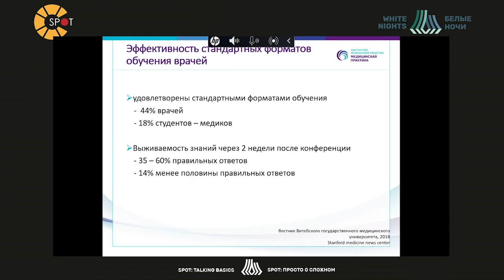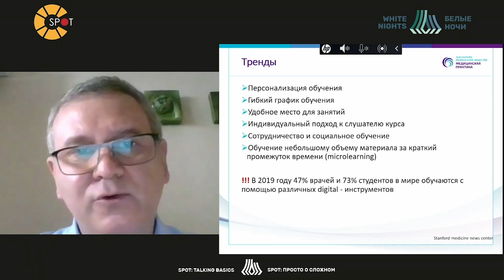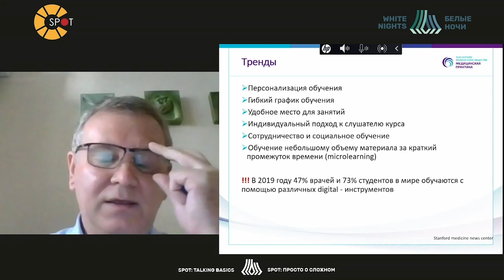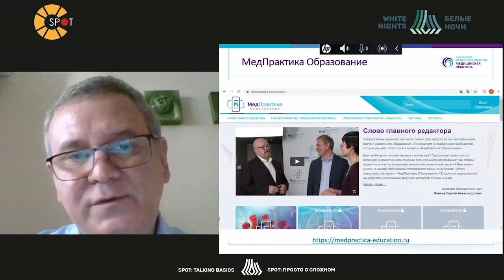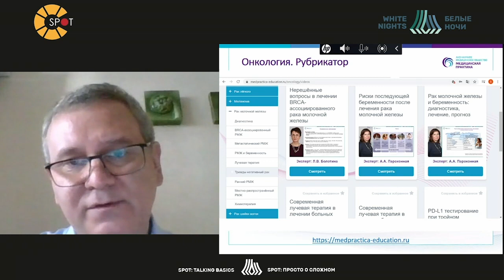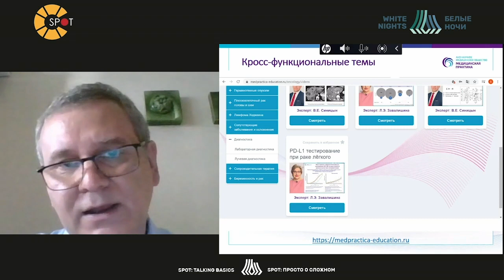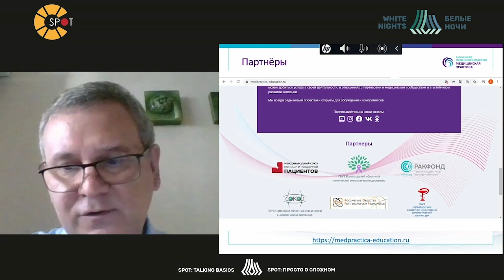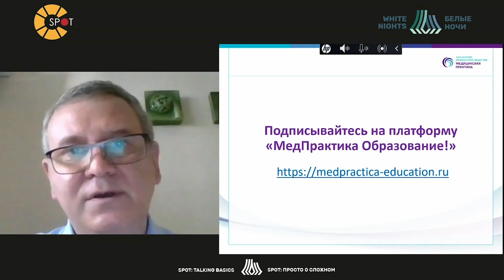Инновационные методы обучения врачей: реалии XXI века (Линник С.А.)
Линник Сергей Александрович - директор по стратегическому развитию Научное общество «Медицинская практика», к.м.н., Москва